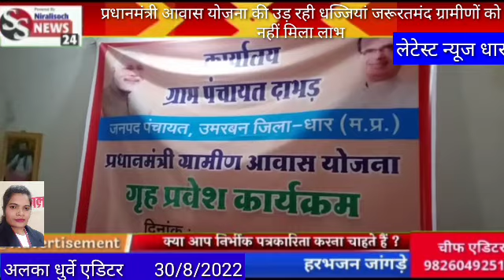प्रदेश में प्रधानमंत्री आवास योजना में हो रही भारी अनियमितताएं